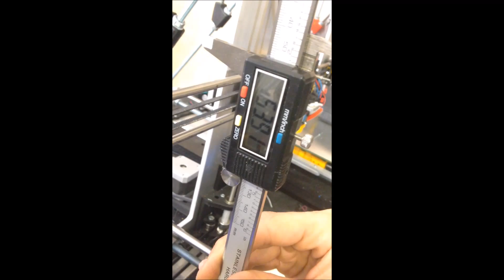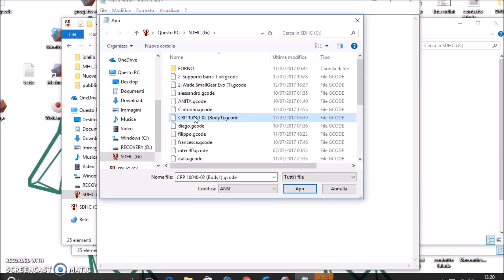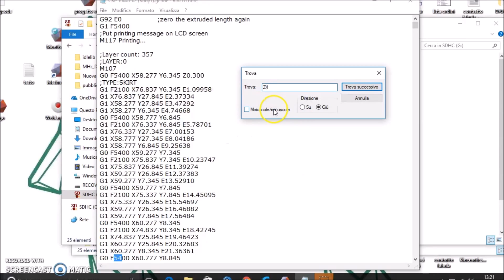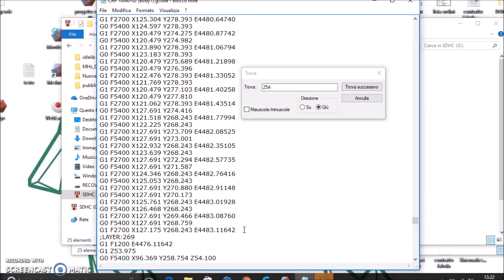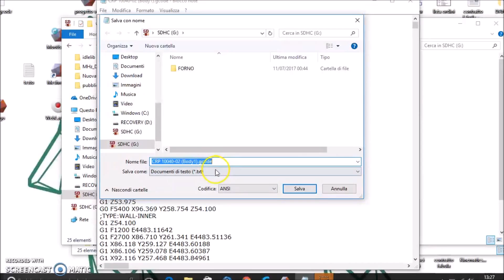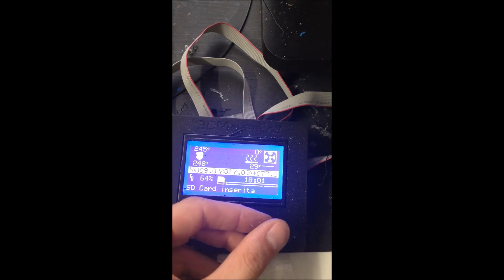77 - Come RECUPERARE una STAMPA INTERROTTA con stampante 3d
Questa procedura va fatta con molta attenzione.
Al momento dell'avvio della stampa devi rimanere li a guardarla!